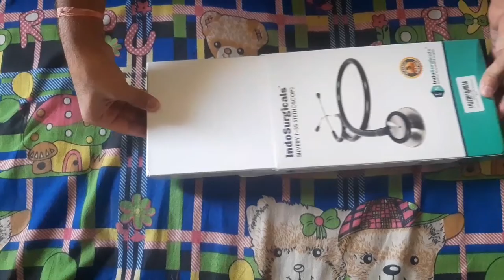👨‍⚕️👩‍⚕️Stethoscope unboxing video